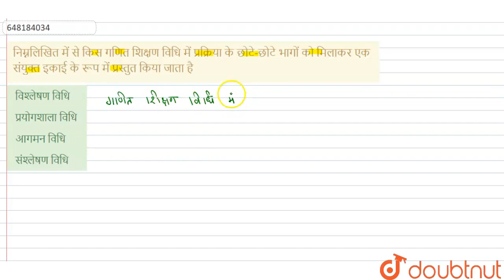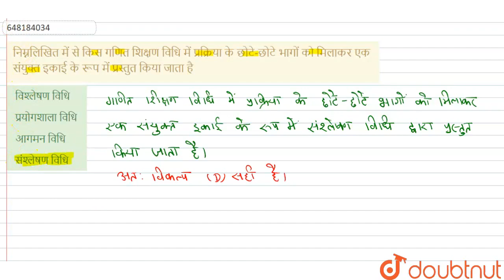निम्नलिखित में से किस गणित शिक्षण विधि में प्रक्रिया के छोटे-छोटे भागों को मिलाकर एक संयुक्त इका...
निम्नलिखित में से किस गणित शिक्षण विधि में प्रक्रिया के छोटे-छोटे भागों को मिलाकर एक संयुक्त इकाई के रूप में प्रस्तुत किया जाता है
Class: 14
Subject: CDP
Chapter: गुरुकुल तारानगर चूरू
Board:CTET

👉 Have Any Query? Ask Us.